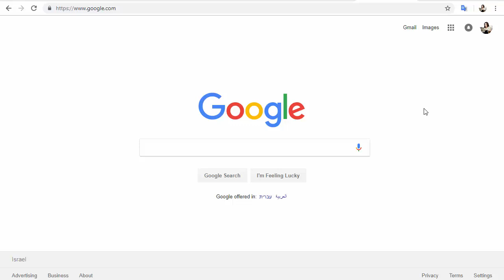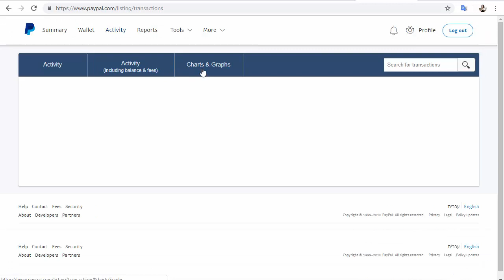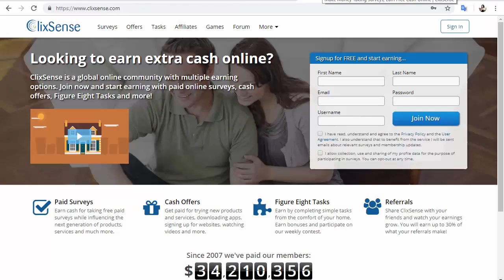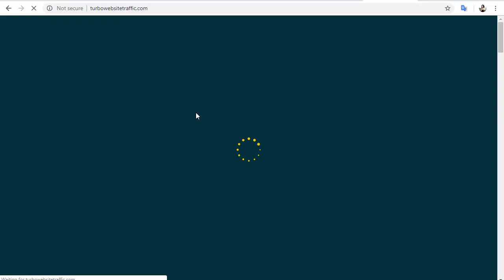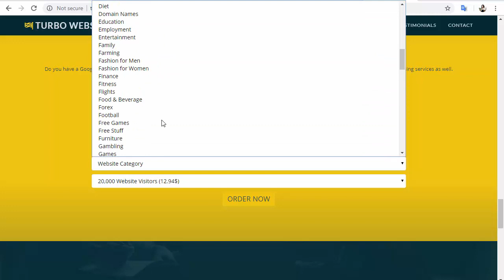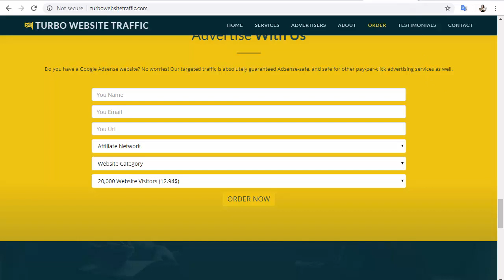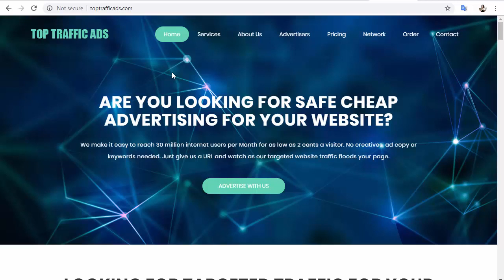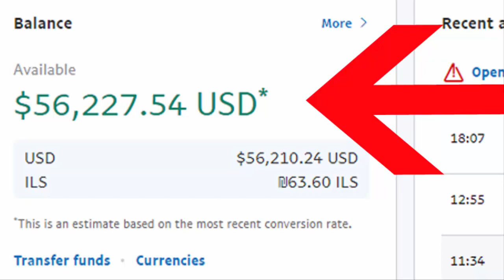Make Money and Get Direct Referrals for Any Ptc Sites